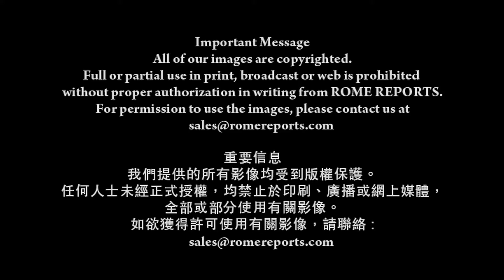梵蒂岡瑞士衛隊 開放日新兵宣誓